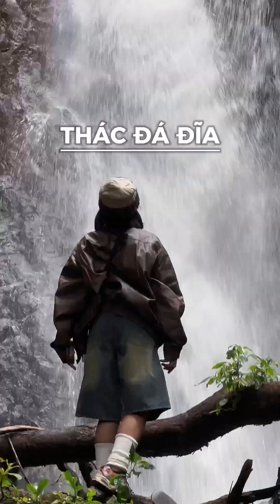Jayni Travel | Lần Đầu Checkin Rừng Ch*t Măng Đen Đầy Ma Mị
Lần trở lại Măng đen này có những trải nghiệm ấn tượng mà mình bị sốc vì hoa ra Măng Đen còn nhiều nơi trông ma mị và lạ lẫm như thế này nè

Trong hôm đầu đến Măng Đen tụi mình đã nôn nóng để đi điểm này trước và kết quả là…